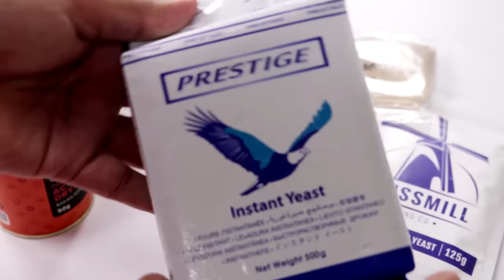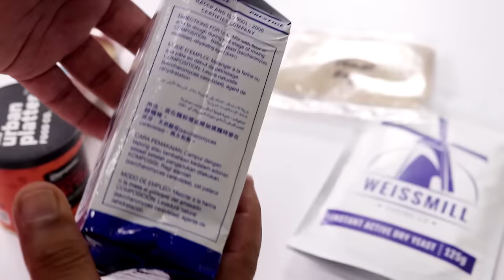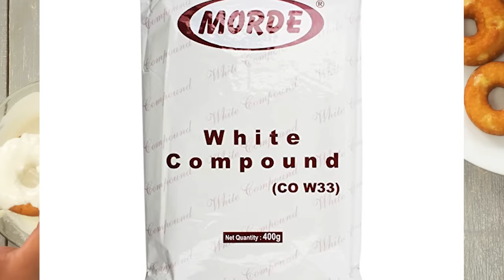डोनट कैसे बनाते हैं - best donuts recipe hindi me doughnut cookingshooking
dosto aaj chaliye donut ya fir doughnut banate hain, ye jo banenge badia naram aur saath hi me melt in mouth rahenge!

Doughnut Donuts Recipe Simple - Ingredients:
Plain Flour - 1¼ Cup / 150g
Hot Milk - ¼ + ¼ cup
For Filling - Custard Powder - 1 tbsp
To Decorate - White Chocolate, Dark Chocolate, Sugar Confetti, Dessicated Coconut, Roasted Almonds

Kitchen Products I use:
Instant Yeast (500gms, keep frozen in airtight container, will stay good for years)
Good NonStick Pan
Whipping Cream
Oven For Baking (28liter is good enough)
Microwave (not good)